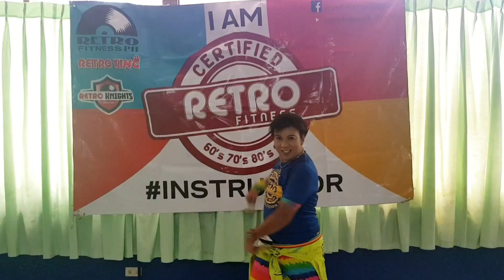LAMBADA / ON THE FLOOR by Kaoma & J.Lo | RETROFITNESSPH | Bennie Almonte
"Lambada", also known as "Chorando Se Foi (Lambada)" or "Llorando se fue (Lambada)" (both meaning "Crying [he/she] went away" in Portuguese and Spanish, respectively), is a song recorded by French-Brazilian pop group Kaoma. This song is part of many ethnic places and cultures such as Latin America and the Philippines. It features guest vocals by Brazilian vocalist Loalwa Braz. It was released as the first single from Kaoma's debut album Worldbeat. The video, filmed on Cocos beach in the city of Trancoso, in the state of Bahia, Brazil, features the Brazilian child duo Chico & Roberta.

The song in Portuguese is a mix cover of Márcia Ferreira's 1986 hit "Chorando se foi" (lyrics translated to Portuguese) and the Cuarteto Continental hit "Llorando se fue" (first upbeat version of the song introducing the accordion), released in 1984 through the Peruvian record label INFOPESA and produced by Alberto Maravi;
 both songs were adapted from the 1981 Bolivian song Llorando se fue by Los Kjarkas.

At the time of release, the song was regarded as the most successful European single in the history of CBS records with sales of 1.8 million copies in France and more than 4 million across Europe. It is one of the greatest-selling singles of all time, having sold more than 5 million copies worldwide.

"On the Floor" is a song recorded by American singer Jennifer Lopez for her seventh studio album, Love? (2011). Featuring American rapper Pitbull, it was released by Island Records on February 8, 2011 as the lead single from the album. "On the Floor" was written by Kinnda "Kee" Hamid, AJ Junior, Teddy Sky, Bilal "The Chef" Hajji, Pitbull, Gonzalo Hermosa, Ulises Hermosa, along with the song's producer RedOne. It is an up-tempo electro-house and dance-pop song with a common time tempo of 130 beats per minute. "On the Floor" incorporates elements of electro house and draws further musical influences from eurodance, Latin music and techno music. Lopez recorded a Spanish-language version of the song titled "Ven a Bailar" (English: "Come to Dance"), which includes additional lyrical contributions from Julio Reyes Copello and Jimena Romero.

Its development was motivated by Lopez's Latin heritage and pays homage to her career-beginnings as a dancer. Interpolated within the song are recurrent elements of the 1982 Bolivian composition "Llorando se fue" written by Gonzalo and Ulises Hermosa, a composition that gained notoriety when it was sampled by Kaoma in their 1989 single "Lambada". Lopez described "On the Floor" as an evolution of her classic sound and as something which sounded very current. The debut and release of "On the Floor" coincided with Lopez's appointment as a judge on the tenth season of US reality TV show American Idol, as well as several other product endorsement deals. American Idol also provided a platform to debut the single's music video, as well as the stage for Lopez's first live performance of the song.

Editors from BBC Music and Los Angeles Times drew comparisons to Lopez's debut single, "If You Had My Love" (1999) and follow-up single "Waiting for Tonight" (1999). In the United States, it was Lopez's first single in four years to garner airplay, and to date has sold over three million copies, earning a triple platinum certification by the Recording Industry Association of America (RIAA) in the USA. It was the eleventh-biggest hit of the year on the year-end charts.[citation needed] "On the Floor" finished in first in Austria, Finland, Germany, Spain, Switzerland, and other countries.

A music video was directed by TAJ Stansberry and choreographed by Frank Gatson, Jr, with fans being given the chance to vote for their preferred ending for the video. The completed clip premiered simultaneously on Vevo and during the March 3, 2011 episode of American Idol. It depicts a Los Angeles underground club culture where Lopez portrays a "queen of the nightclub", among other characters. The video received critical acclaim for its lavish production, the styling and choreography, that critics felt best highlighted Lopez's abilities as a dancer. As of July 2019, the video has received over 1.4 billion views equal to 938,755 single sales equivalents.